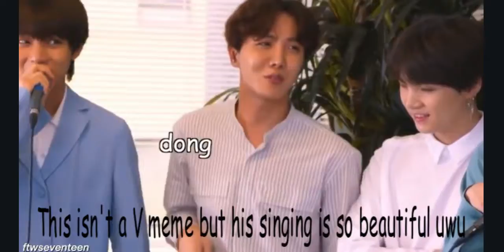Happy V day!!!